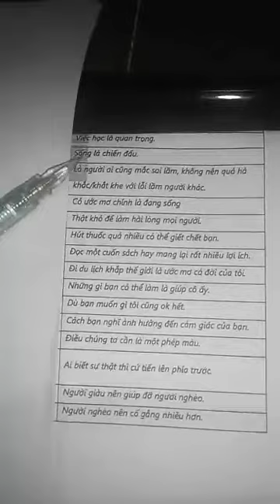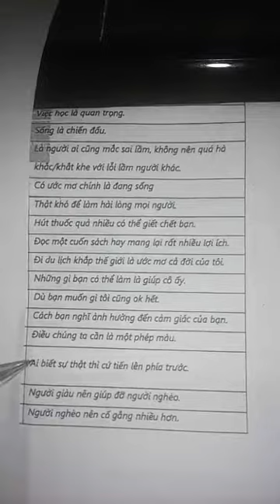Hải Hà- Day 17/365